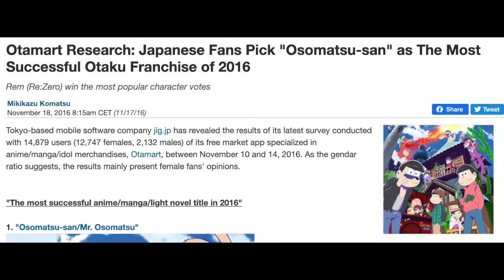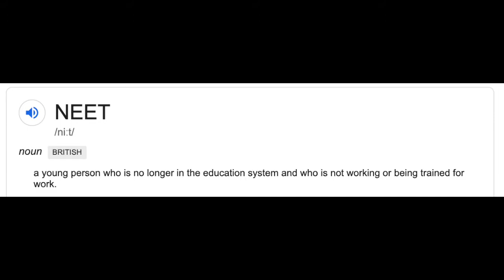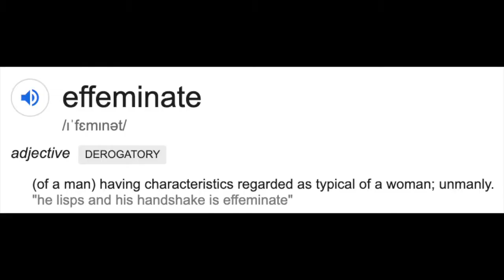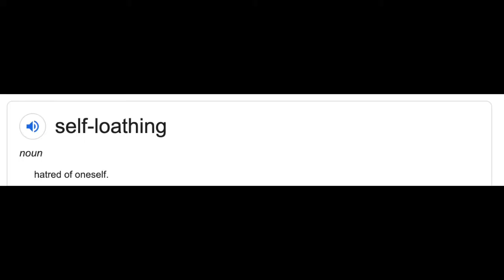Why You Should Watch Osomatsu-San (Comedy Anime)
In this video I try to convince you to watch Osomatsu-san, because it is one of my favourite anime and it should get more recognition. Share this with a friend if you want to get them into Osomatsu-san so they too can enjoy Sextuplet greatness :)